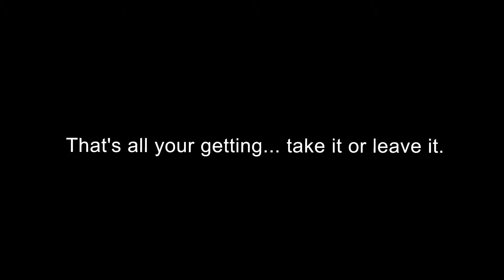Halo but it's destiny.EXE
This took awhile to make but I hope you enjoy... this is only my second attempt at this type of video... 3rd one will be another apex legends one so be prepared... or not I mean. I'm not that good at editing... But I am good at gaming so please come check me out on twitch for quality scuf- I mean quality amazing gaming.